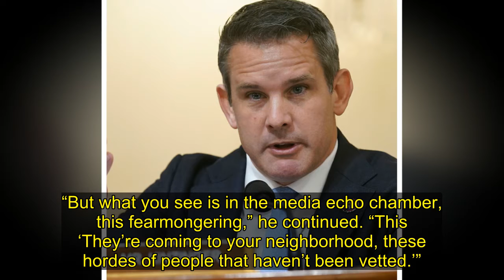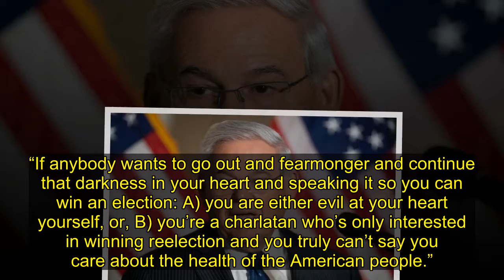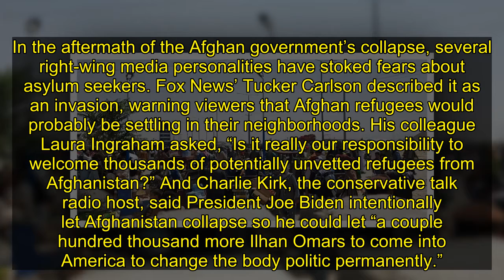'Not American': Adam Kinzinger Slams GOP 'Fearmongering' About Afghan Refugees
Rep. Adam Kinzinger (R-Ill.) on Sunday slammed right-wing media and politicians engaging in “fearmongering” rhetoric about Afghans seeking refuge from the Taliban in America.
Kinzinger, an Air Force veteran who flew missions in Iraq and Afghanistan, has been highly critical of both the Biden and T